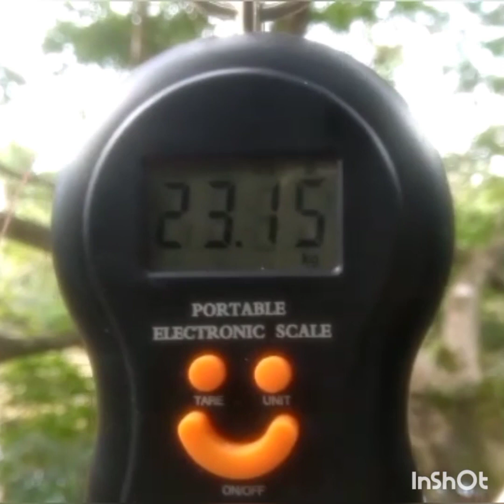Pescaria de pirarara gigante no Rio Anauá.so deu peixe 🐟 grande. Junior Zago e Marcos Zago(Barrão)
Pescaria de Rio